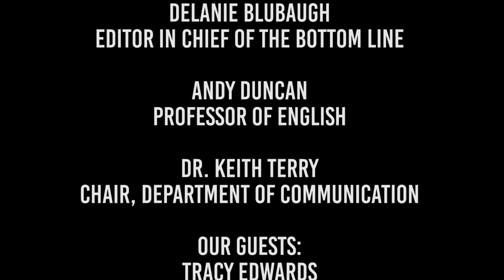The Bottom Line On Air Episode 8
“The Bottom Line on Air” is celebrating Earth Day this week with special guests Tracy Edwards, coordinator of the Sustainability Studies minor; Laurel Plitnik, a local activist and student; and Dr. Thomas Cadenazzi, coordinator of the new Life Cycles Facilities Management program at FSU.